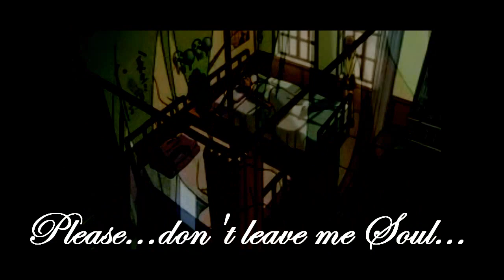SoMa- Please Don't Leave Me beta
i had wicked trouble rendering this.
took 2 weeks to render.
sorry fer it being sooo late.

me vs deidraprodigy [it seems that the beta battles have stopped so erm, this is just a regular beta nao.]
i suckk.
haha. dunt mind the crapiness :\
lawwl.